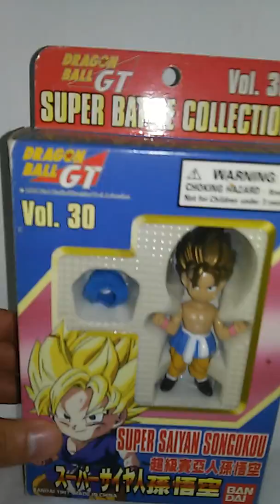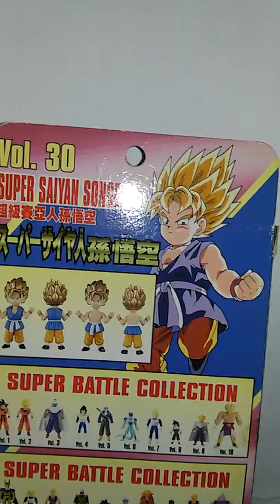Dragon Ball GT Super Battle Collection Vol. 30 Super Saiyan Son Gokou Bandai HK 1997.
Revision de la figura Dragon Ball GT Super Battle Collection Vol. 30 Super Saiyan Son Gokou (chibi) Bandai HK 1997. Editada en Mexico por la filial de Mattel en el 2000.

Básicamente es el Gokú del Vol. 28 con otra cabeza y otros brazos. Sólo existen las versiones de cabello dorado en las figuras de GT.